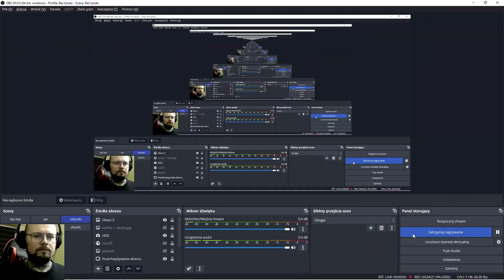Mischigan Tacos z Pstrąga event Gorączka Złotego Indyka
Ostatnie miejsce jakie mi zostało do odwiedzenia w evencie  Gorączka Złotego Indyka to Michigan a tam do złowienia aż 30 ryb:D